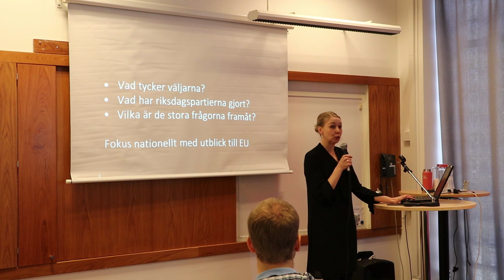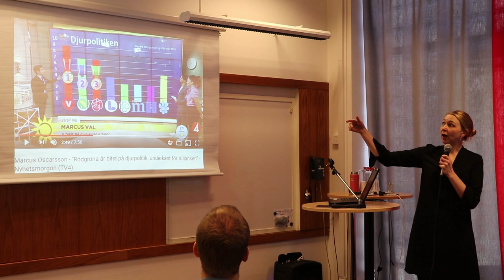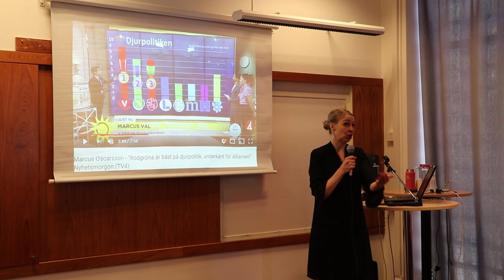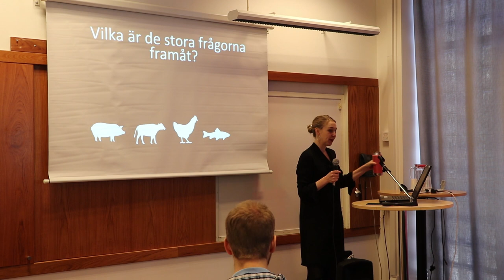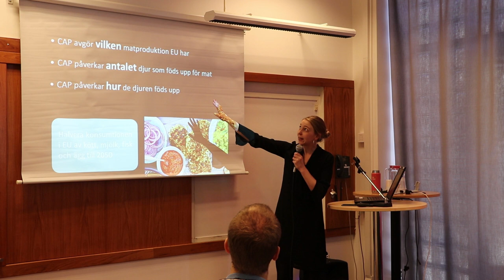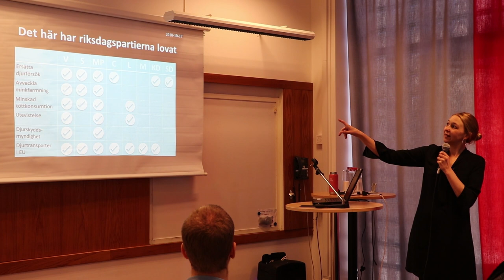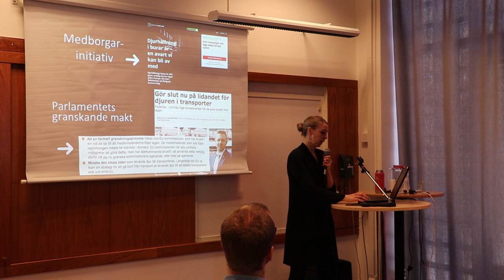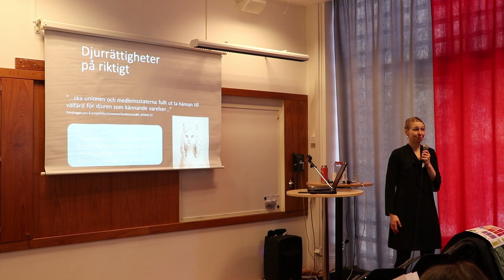Djurrätt i politiken – Camilla Björkbom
Camilla Björkbom, fd förbundsordförande för Djurens Rätt, föreläser på Vegoforum 10 mars 2019n om djurrätt och politik utifrån Djurens Rätts granskning av vad riksdagspartierna gjort och de frågor som är viktiga att driva framöver. Arrangörer: Svensk mat- och miljöinformation och ABF Stockholm.